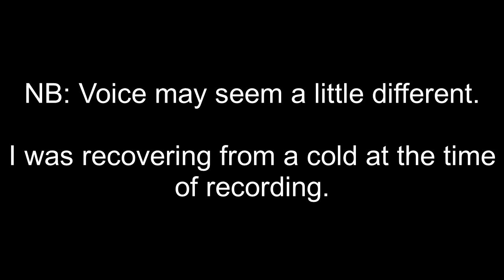Could These Big Finish Stories Fit Into Series Four?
Marking 15 years since Series 4 was on our screens, Thomas has also taken a listen to 10 and Donna's adventures on Big Finish. Will he be able to choose any of the Big Finish stories to place into Series 4?

Contents:
0:00 - Preramble
0:43 - Intro
0:53 - Backstory
1:33 - Volume #1: Story #1 - Technophobia
2:32 - Volume #1: Story #2 - Time Reaver
3:27 - Volume #1: Story #3 - Death and the Queen
4:22 - Volume #3: Story #1 - No Place
5:28 - Volume #3: Story #2 - One Mile Down
6:17 - Volume #3: Story #3 - The Creeping Death
6:54 - Conclusion

[member]'s Channel:
[link]

Title Sequence made by Benjamin Windibank